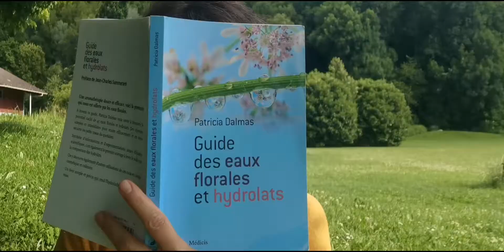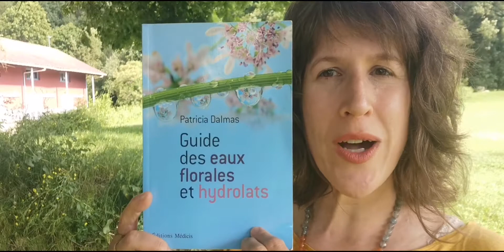A la rencontre des Hydrolats ? #27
🌺LA DISTILLATION EST UN ART QUI DEMANDE UNE ATTENTION ET UN SAVOIR FAIRE ANCESTRAL🌺

Une danse entre 3 acteurs :  la plante, l'eau et le feu. Puis la magie végétale opère ❤️

Deux éléments importants au cœur de la distillation : l'EAU de source et le FEU.
L'eau tout comme la plante vit une transformation lors de ce processus complexe. Elle passe par différents états grâce à l'élément FEU et permet de faire "parler" la plante. Cette eau de source, qui transformée en vapeur, permet d'extraire l'essence végétale contenue dans le tissu de la plante et la faire voyager jusqu'à l'essencier. Entre temps la vapeur, sous l'effet du froid, reprend la forme liquide ce qui permet la séparation des molécules aromatiques et de l'eau. Les molécules aromatiques se condensent à la surface de l'eau pour former l'HUILE ESSENTIELLE. L'eau de source de départ s'est "informée" en passant à travers la plante et s'est imprégnée de son essence. Elle garde les molécules les plus hydrosolubles et devient : l'HYDROLAT 🌺

La distillation d'une plante aromatique nous permet donc d'obtenir deux substances naturelles et très différentes : l'huile essentielle (la partie lipophile) et l'hydrolat (la partie hydrophile).